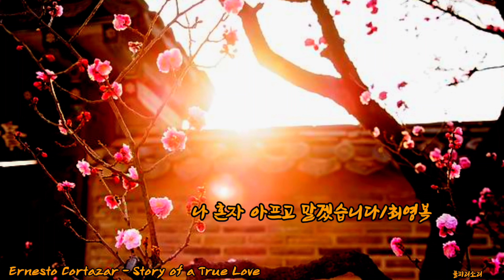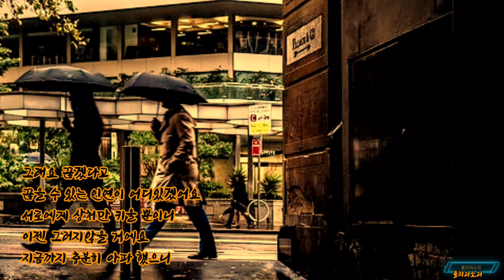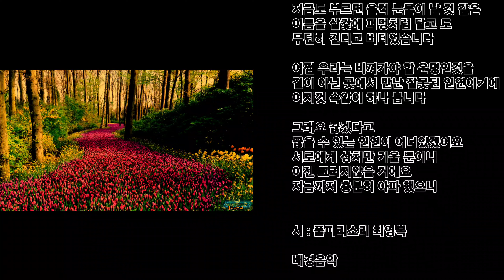나 혼자 아프고 말겠습니다/최영복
사는 내내 가슴속에
가시 하나 박힌 듯 아린 통증 하나쯤은
나도 오래전에  같고 살았습니다

사는 내내 명치끝이
바위에 눌린 듯 한 고통쯤은
오래전부터 참아 가며 살았습니다

지금도 부르면 울컥 눈물이 날 것 같은
이름을 살갗에 피멍처럼 달고 도
무던히 견디고 버티었습니다

어쩜 우리는 비껴가야 할 운명인것을
길이 아닌 곳에서 만난 잘못된 인연이기에
여지껏 속앓이 하나 봅니다

그래요 끊겠다고
끊을 수 있는 인연이 어디있겠어요
서로에게 상처만 키울 뿐이니
이젠 그러지않을 거에요
지금까지 충분히 아파 했으니